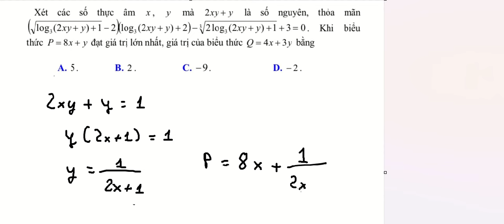Thủ thuật CASIO: Xét các số thực âm x,y mà 2xy+y là số nguyên, thỏa mãn (√log 3 (2xy+y)+1 -2)(log 3